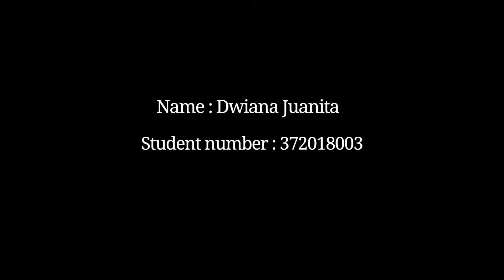TEFL - Learn to read stories about Go to the Zoo with my brother.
Name : DWIANA JUANITA
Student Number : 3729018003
Subject : TEFL
Lecturer :  PROF. DR. INDAWAN, M.PD
                   MASAGUS SULAIMAN, S.PD., M.PD